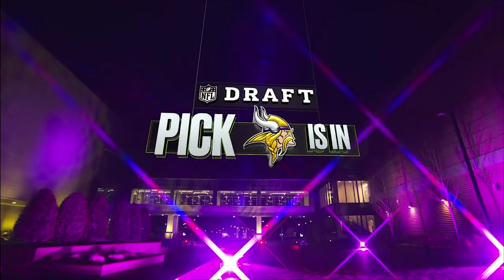Why Justin Jefferson is the Next Randy Moss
Timestamps:
Context - 1:57
Humble Beginnings - 3:22
Underranked, Overlooked - 5:37
SKOL - 7:24
Past vs. Present - 10:00
Closing Remarks - 12:13

All due rights and credit to the NFL and all other contributors for all the footage used in this video!